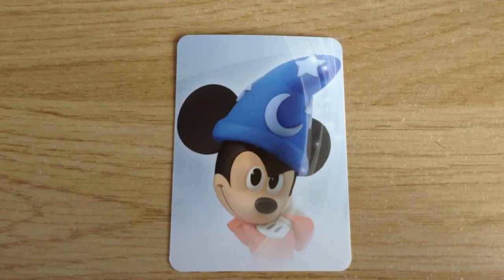Unboxing Mickey Mouse (Disney Infinity PS3)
Unboxing Mickey Mouse Disney infinity

Published on YouTube capture (iPad mini)